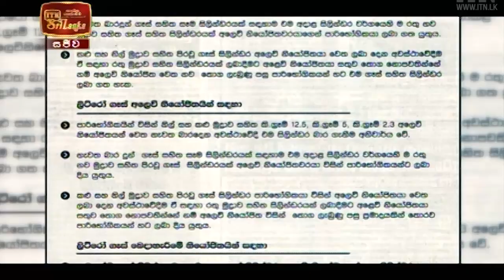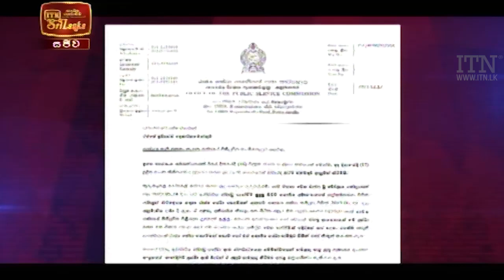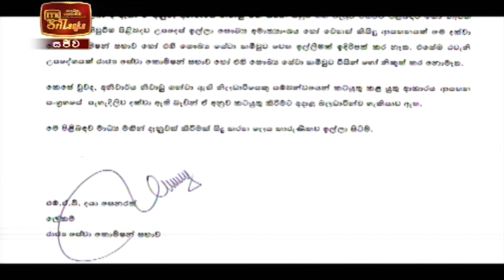ITN News 2021-12-17 | 10.00 PM